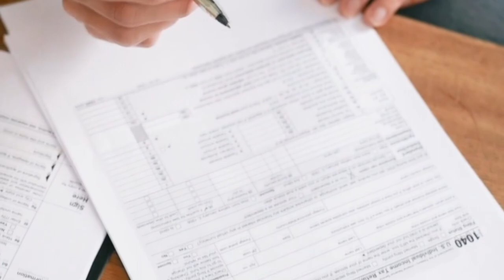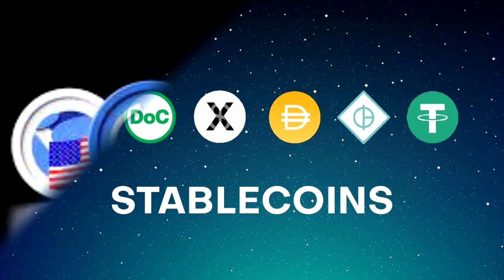ESSA MEDIDA VAI "PROTEGER" OS INVESTIDORES!!